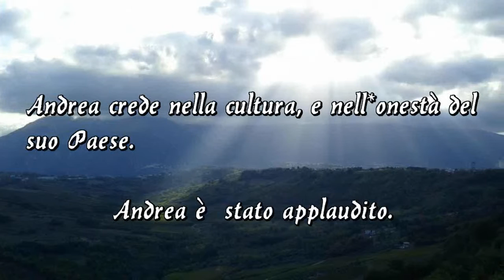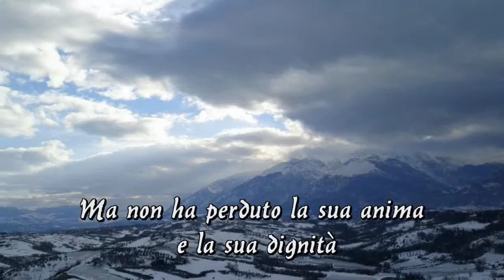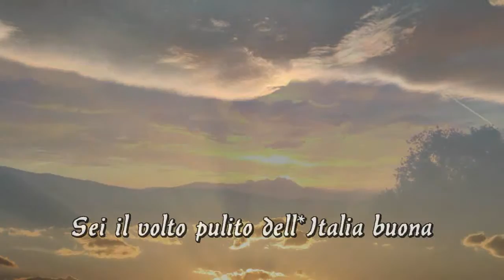EROI DIMENTICATI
ANDREA MASCITTI DENUNCIO' IL MARCIO DELLA POLITICA ITALIANA DEI NOSTRI GIORNI.
UN GRANDE ARTISTA DIMENTICATO.

Musica originale : ANDREA MASCITTI
fotografie originali : ANDREA MASCITTI

Esecuzione pianistica e Video: MARIANGELA UNGARO